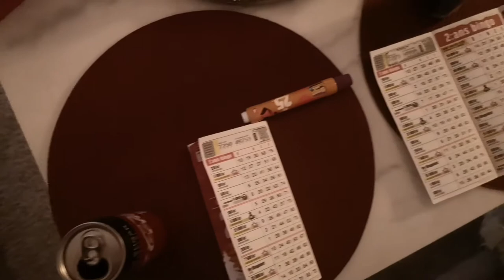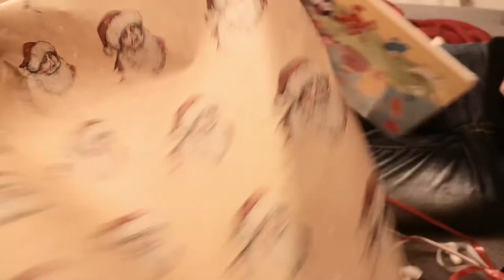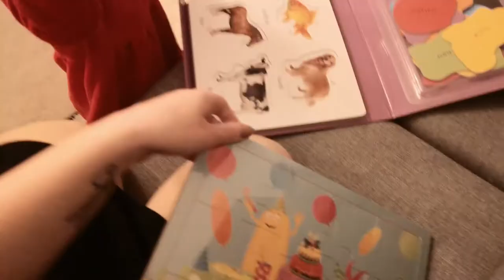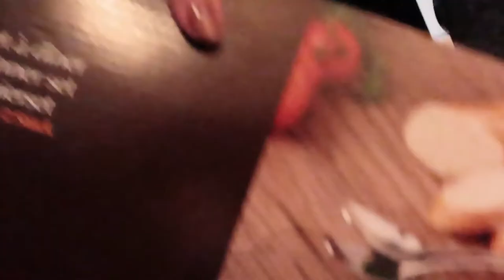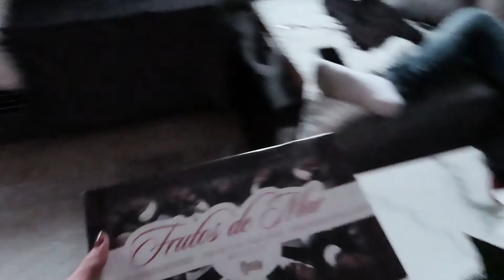Vlogg 37 - Firar Jul 🎅🏻🎄